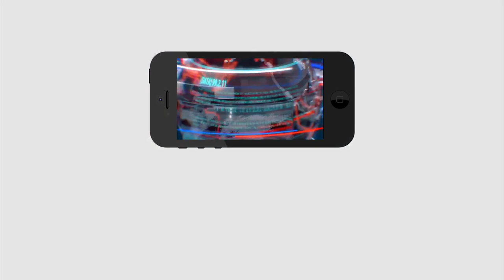Big Miracle In Jagan Govt | జగన్ హయాంలో ఇదే అతి పెద్ద అద్భుతం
జగన్ హయాంలో ఇదే అతి పెద్ద అద్భుతం